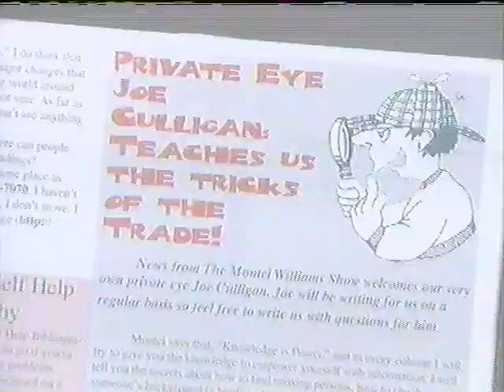(March 1999) WHTM-TV ABC 27 Commercial Break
Here is a commercial break that aired near the end of an episode of "The Montel Williams Show"

2. WHTM NewsCenter's Toyota WeatherNet Promo
3. EICHELBERGER Construction Inc.
4. Pro-Choice